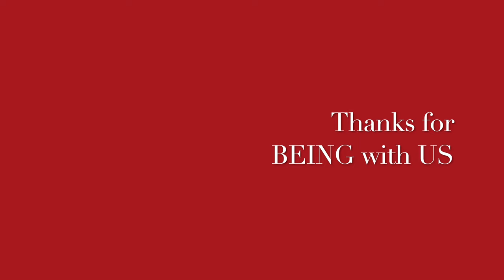BLACKHEADS II An ancient Indian natural homemade remedy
Dr Khanna

BLACKHEADS